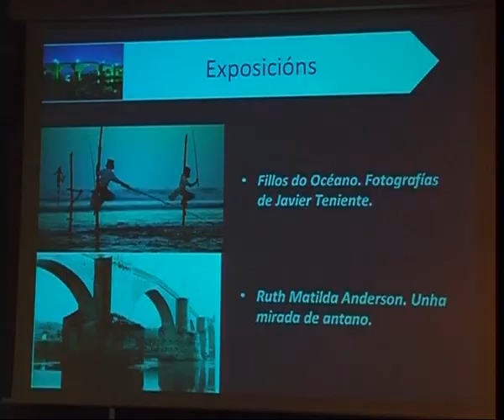PRESENTACIÓN PROGRAMACIÓN CULTURAL NOVACAIXAGALICIA